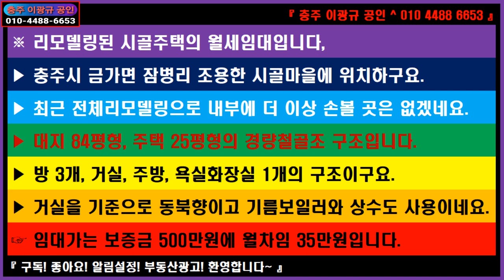🌏 부동산 🎯 시골주택임대 ↪️ 이광규359 🔊 (가격조정) 충주시 금가면 잠병리 시골마을 최근 내외부 전체 리모델링된 시골주택 25평형 월세 임대 보500만 월40만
※ 리모델링된 시골주택의 월세임대입니다,
▶ 충주시 금가면 잠병리 조용한 시골마을에 위치하구요.
▶ 최근 전체리모델링으로 내부에 더 이상 손볼 곳은 없겠네요.
▶ 대지 84평형, 주택 25평형의 경량철골조 구조입니다.
▶ 방 3개, 거실, 주방, 욕실화장실 1개의 구조이구요.
▶ 거실을 기준으로 동북향이고 기름보일러와 상수도 사용이네요.
☞ 24년 9월 조정된 임대가는 보증금 500만원에 월차임 40만원입니다.

🔸️ Real Estate Channel : Sales and lease information regarding all real estate

🔊 라이프채널 : 에세이 + 인터뷰 + 코멘트
🔸️ Lifetime channel : Essay + Interview + Comment

🔊 힐링채널 : 투어 + 아트 + 뮤직
🔸️ Healing Channel : Tour + Art + Music